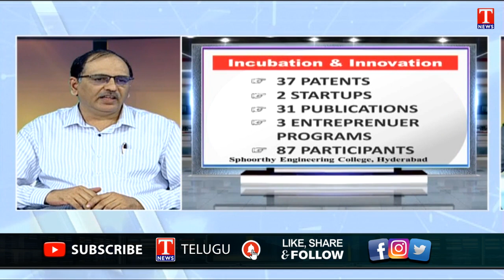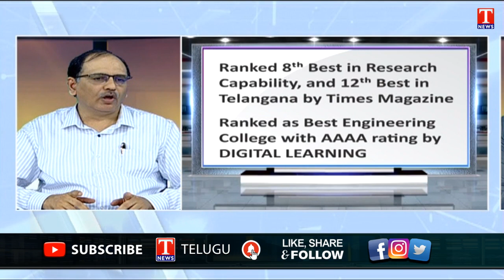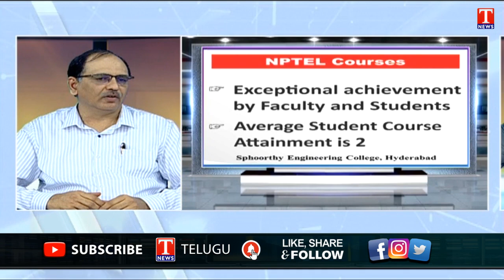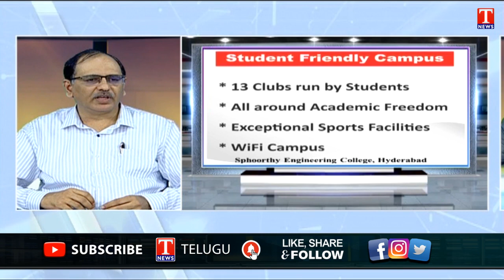Study Guide | CSE Specialization Benefits | Sphoorthy Engineering College | T News